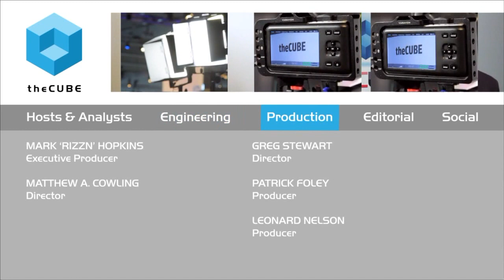Benny Schnaider, Ravello Systems | VMworld 2015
01. Benny Schnaider, Ravello Systems, visits theCUBE!. (00:18)
02. Ravello's Role in the Hybrid Cloud Discussion. (00:45)
03. The Ravello VMWare Relationship. (03:11)
04. What Customers are Asking for In Terms of Cloud. (06:32)
05. Understanding the Use Cases of CloudBursting. (10:08)
06. Ravello's View on Effective Cloud Economics. (13:27)
07. How Containers fit in with Ravello. (15:55)
08. The Key Things to Understand About Ravello. (18:00)

A new vision for data centers: Isolated, monolithic and Cloud-independent
by Elizabeth Kays | Sep 1, 2015

Ravello Systems, Ltd. was founded in early 2011 with the sole purpose of changing the way companies consume the public Cloud. “We are coming from a very rich virtualization background, networking background, and some storage,” according to Benny Schnaider, cofounder, chairman and president of Ravello Systems, Ltd., who spoke with Stu Miniman and Brian Gracely of theCUBE, from the SilconANGLE Media team, at VMworld 2015.

Ravello is using that experience to invent a new vision of how the future of data centers should look. “And the new vision is basically based on the isolation of the application and the infrastructure that the application is running on,” Schnaider said. “And when I say the application itself, it’s everything that’s related to running this application. It’s the apps themselves, it’s the networking, it’s the storage …”

Once all of these components are made autonomous, it’s possible to run an app from anywhere. “All this magic is done without changing the application,” Schnaider stated. “It’s done automatically by Ravello, with some key knobs that you as a user can play with and adjust to your needs.”

Making the operating system VM monolithic

Virtualization is doing three things to the operating system, according to Schnaider: detaching the operating system from the hardware; making the operating system virtual machine (VM) monolithic; and once you have those two things, moving the application from one physical machine to another physical machine.

“What we are doing in Ravello is exactly the same thing, one level up,” he explained. “Rather than dealing with a single VM, we are dealing with an application. Rather than dealing with a physical machine, we are dealing with the Cloud. So we are making the application monolithic. We are detaching it from the Cloud, and then we can move it from one Cloud to another Cloud.”
Schnaider added that the other thing that’s unique about the Ravello vision is that it delivers its technology as a service. “So you can look at us as a virtual Cloud provider. … We are running over the top of existing Cloud providers.”

This partnership with existing services has been a core part of Ravello’s innovation. Its collaboration with vExperts (VMware’s global evangelism and advocacy program) has helped it tailor its technology to the needs of the market. “When you have such a set of engineers like we do, coming up with the product or with the technology is relatively easy,” Schnaider said. “It’s all about how do you make a technology and a solution that people can use, need it and consume it, and that’s what vExperts are helping us in achieving.”